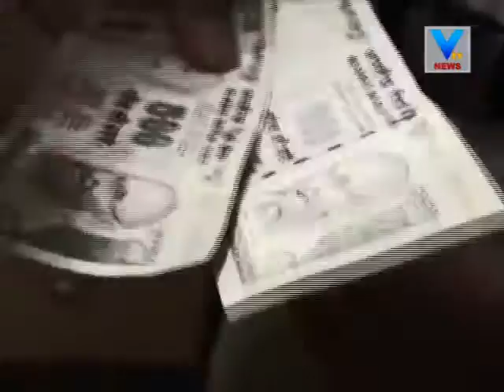PM Modi Bans Rs #500, Rs 1000 Notes In War On Black Money